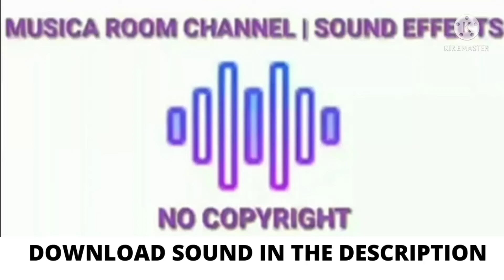GTA V Wasted_Busted - Gaming Sound Effect | No Copyright Sound Effect for Vlog | Musica Room Channel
📢Do you want tips to train your dogs🐕?

📢Do you want to train your cat🐱 to avoid spraying?

💰💰💰 DO YOU WANT TO HAVE INCOME IN THIS PANDEMIC? 🤑💵💸. You can check this 👇👇👇

(USA ONLY) 🇺🇸
USA: Get the New Samsung Fold 3! ( USE DESKTOP ONLY)

USA 🇺🇸 : Get $50,000 to SPEND! (USE DESKTOP ONLY)

USA 🇺🇸 : Get a Year Subscription to NETFLIX! (USE DESKTOP ONLY)

USA 🇺🇸 : Get a Brand New PS5 Now! (USE DESKTOP ONLY)

USA 🇺🇸 : Get a $1000 Paypal gift Card Now! (USE DESKTOP ONLY)

USA 🇺🇸 : Get a $1000 Mastercard Gift CARD! ( USE DESKTOP ONLY)

(CANADA ONLY) 🇨🇦

CANADA 🇨🇦 : Get a $100 Tim Hortons Gift Card! (USE DESKTOP ONLY)

CANADA 🇨🇦 : Download New Watermelon Box CONTENT! (USE DESKTOP ONLY)

CANADA 🇨🇦 : Get a Brand New iPhone 12 PRO! (USE DESKTOP ONLY)

CANADA 🇨🇦 : Get the Best Fortnite Content Now! ( USE SMARTPHONE ONLY)

CANADA 🇨🇦 : Get a Brand New MacBook Pro NOW! (USE ALL SMARTPHONE ONLY)

UNITED KINGDOM ONLY👇👇🇬🇧
UK: Get a Gift Card to Spend at Aldi! (USE SMARTPHONE ONLY)

UK 🇬🇧: Test the New Electric Bike NOW! (USE DESKTOP ONLY)

UK 🇬🇧: Get TikTok Tips and Tricks NOW! (USE DESKTOP ONLY)

UK 🇬🇧: Get the New Volkswagen Golf NOW! (USE DESKTOP ONLY)

UK 🇬🇧: Get a New iPhone 12 Pro and AIRPODS! (USE SMARTPHONE ONLY)

FRANCE ONLY👇🇫🇷
FRANCE: Obtenez la nouvelle Playstation 5! (USE DESKTOP ONLY)

FRANCE 🇫🇷: Obtenez un tout nouvel iPhone 12! (USE DESKTOP ONLY)

France🇫🇷 : Obtenez 250€ à dépenser chez Decathlon dès maintenant ! ( USE SMARTPHONE ONLY)

GERMANY 🇩🇪: Holen Sie sich jetzt € 500 in Bitcoin!

GREECE 🇬🇷 : Κερδίστε χρηματικό έπαθλο 500 €!

NORWAY🇳🇴: Få et 5000kr Takeaway.com gavekort!

SPAIN 🇪🇸:  ¡Obtén un bono de Deliveroo de 300 € ahora!

AUSTRALIA 🇦🇺: Get $500 to Spend on Deliveroo!

(AFRICA COUNTRIES ONLY)

SOUTH AFRICA : Get a R2,000 Checkers Grocery Voucher!

SOUTH AFRICA : Get Bible Quotes DAILY! (USE DESKTOP ONLY)

(ASIA ONLY )

China🇨🇳: 立即进行最佳调查 ! (仅使用桌面)

CHINA🇨🇳: 立即进入获取比特币 ! (仅使用桌面)

INDIA🇮🇳: Get Rewarded for Taking the Finance SURVEY! ( USE SMARTPHONE ONLY)

PHILIPPINES🇵🇭: Get Php10,000 to Spend on Groceries!

VIETNAM 🇻🇳:Đưa TikTok của bạn trở nên phổ biến!

INDONESIA🇮🇩: Dapatkan Galaxy S21 Baru SEKARANG! (Mobile ONLY)